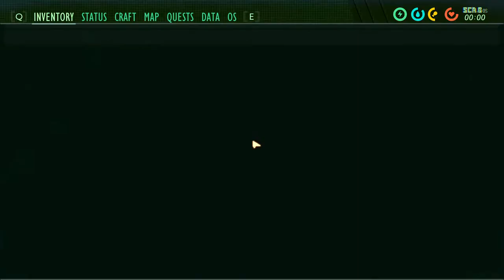My wolf Spider Trap -Grounded part 10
Thank for checking out the stream.